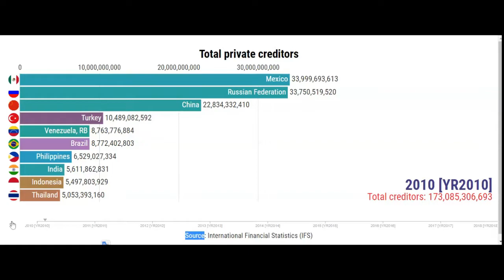Commitments, private creditors (COM, current US$)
Commitments are the amount of long-term loans for which contracts were signed in the year specified; data for private nonguaranteed debt are not available. Debt from private creditors include bonds that are either publicly issued or privately placed; commercial bank loans from private banks and other private financial institutions; and other private credits from manufacturers, exporters, and other suppliers of goods, and bank credits covered by a guarantee of an export credit agency. Long-term external debt is defined as debt that has an original or extended maturity of more than one year and that is owed to nonresidents by residents of an economy and repayable in currency, goods, or services. Data are in current U.S. dollars.